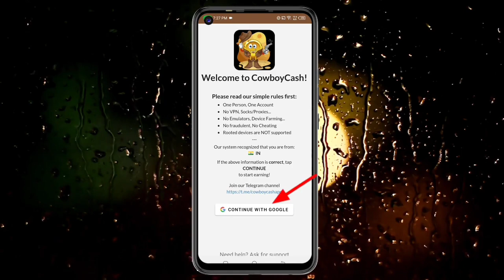Today New Campaign Loot Offer 55₹+55₹+55₹ Instant Paytm Cash || Tasks💰Campaign BUG|| New Paytm app